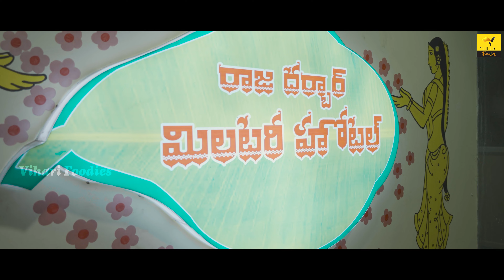Raja Darbar Military Hotel ( Non-Veg Thali Review ) - by Vishwa & Bablu | Vihari Foodies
Hey everyone! Welcome to one more ultimate food review in Telugu. In this food review, Vishwa and Bablu take on Raja Darbar Military Hotel which is located in Ameerpet, Hyderabad. This unique hotel offers a delicious non-veg thali experience where the taste reached more than expectations. Here we have tried Prawns Biryani, Dum Biryani, Keema Biryani, and some non-veg dishes too. And the taste was just too fab which can't be described in words. Watch this latest non-veg food review where Vishwa and Bablu try out a variety of dishes from the hotel's menu, and find out which dishes are their favorites!